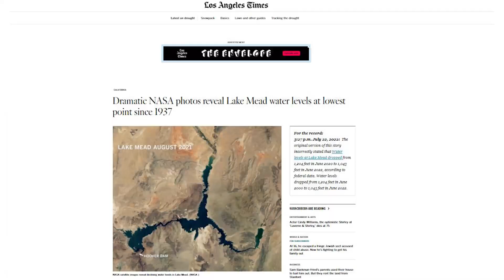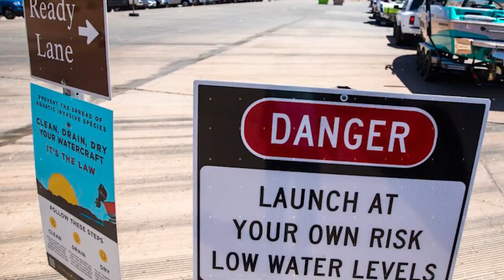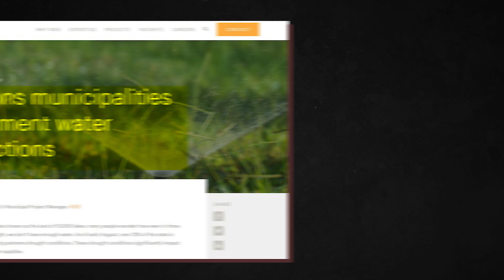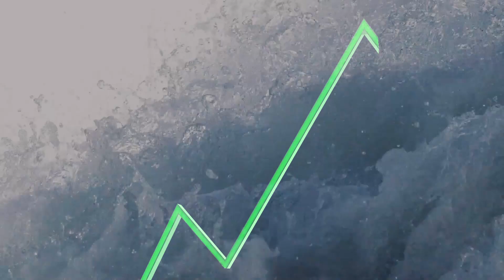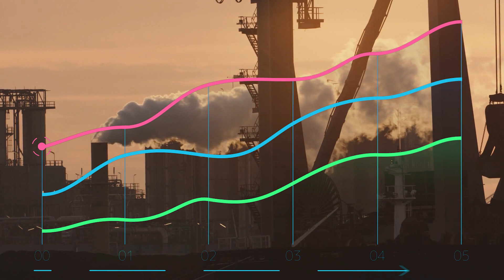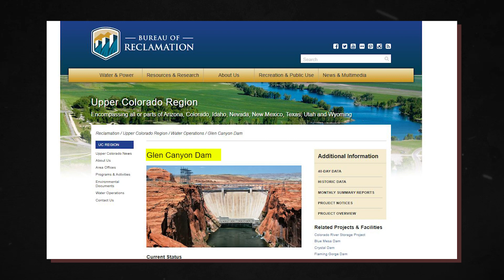Lake Mead Is Starting To Dry Up Again, But This Time It's Different!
Lake Mead, situated in the Grand Canyon around 30 miles east of Las Vegas, is experiencing an exceptional drought, and you've most likely heard of it. It's disheartening that the nation can't do anything about it. What is happening with Lake Mead, and why is it drying up?